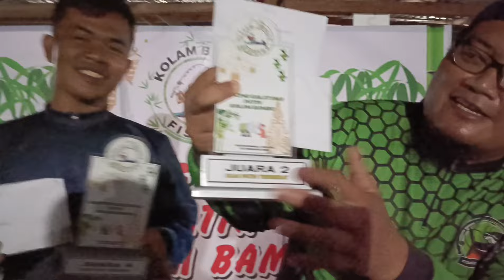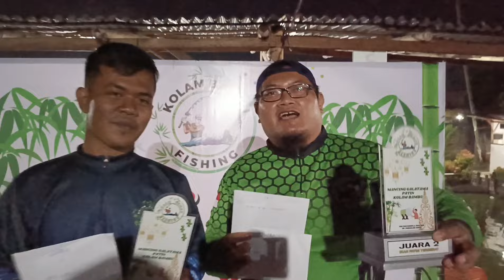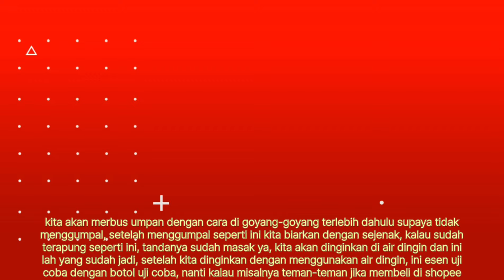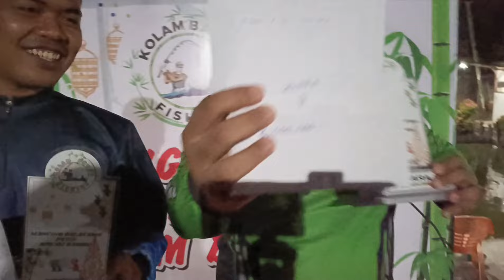TERBUKTI JUARA || Umpan Patin Malam Hari Media Acian Essen @dailymancing Terbukti Ampuh Galatama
umpan patin paling jitu Malam hari kolam Galatama

pembelian essen daily mancing
Shopee

bahan
tepung aci 3 sdm
gula pasir 2 sdm
essen daily mancing 30-40 tetes
tanpa pasta rasa

umpan patin paling jitu media ajian ini cocok untuk mancing patin pada musim hujan. umpan patin musim hujan ini cocok digunakan saat malam hari. umpan patin malam hari ini mudah murah dan gacor. umpan patin gacor ini cocok untuk malam hari di kolam Galatama dan harian. umpan patin media cenil ini menggunakan essen tenggiri. bahan yang digunakan adalah tepung Aci pasta melon pasta pisang ambon dan pasta grab. umpan patin babon ini memang sulit diaplikasikan ketika kita mancing patin di musim panas dan terik. umpan patin paling gacor ini menargetkan patin di atas 2 kilo. umpan patin paling jitu media cenil ini mudah diaplikasikan di kolam pancing Galatama. cara membuat umpan patin ini juga mudah. umpan patin cukup diaduk dan direbus hingga menjadi cenil atau Acian. umpan patin ini menggunakan balutan pelet 781 versi tenggelam. untuk memancing ikan patin babon kita harus melempar umpan di tepian atau di pinggir-pinggir kolam saja. Fatin babon biasanya bermain di sekitaran pinggiran kolam. tehnik mancing patin yang saya gunakan adalah teknik dasar. umpan patin ini lebih dominan rasa buah dan berbau harum. umpan patin paling gacor untuk babon ini bisa disimpan selama 2-3 hari. umpan patin media cenil ini sangat mudah diaplikasikan dan mudah dilemparkan ke tengah kolam dan tidak mudah lepas. mancing ikan patin agar dapat babon adalah dengan teknik dasaran. mancing patin malam hari membutuhkan aroma yang berbau amis dan wangi dari buah-buahan. aroma yang paling disukai patin adalah aroma buah dan segar. aroma amis sangat disukai Fatin tapi patin juga kadang gampang bosan dengan aroma amis. Selamat mencoba umpan patin jitu ini semoga teman-teman bisa berhasil memancing ikan patin babon.